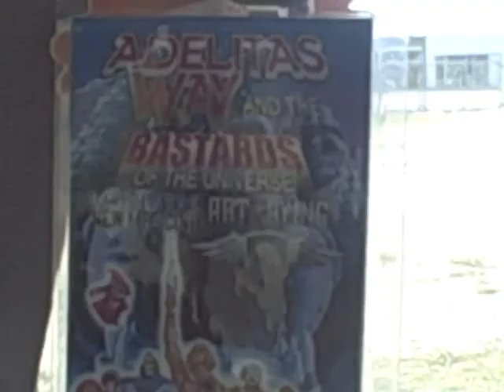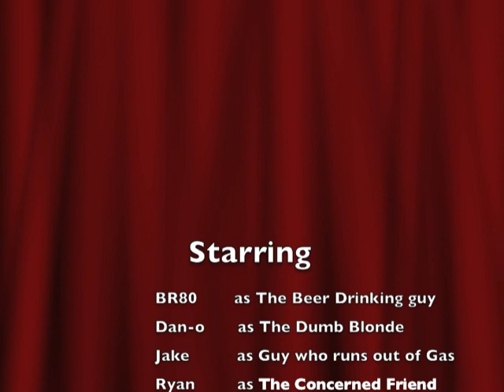New Medicine: Adelitas Way Tour Update 1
This is an Update from New Medicine from the Adelitas Way Tour fall 2011
Created By Dan-o